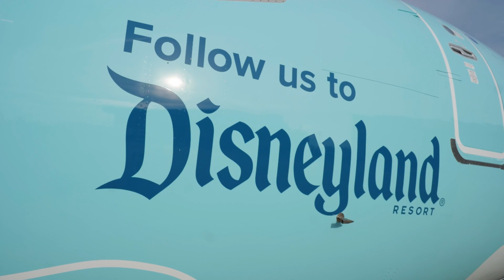Alaska Airlines Unveils "Mickey's Toontown Express"